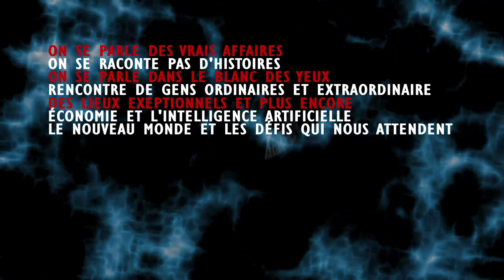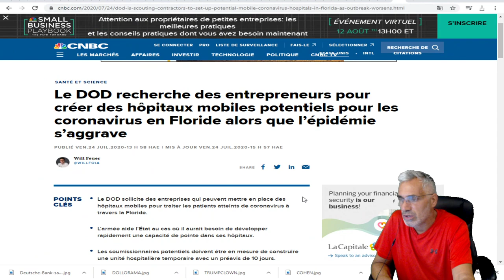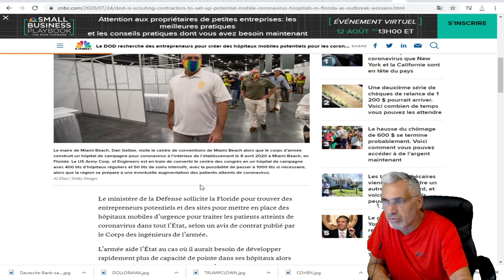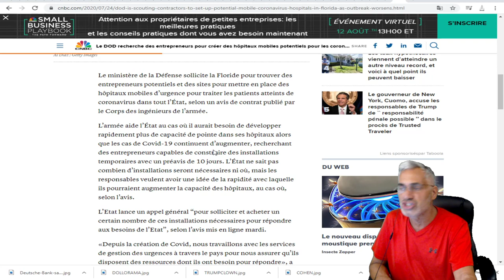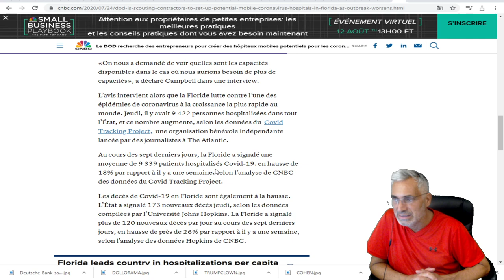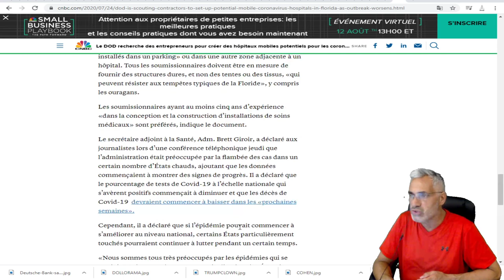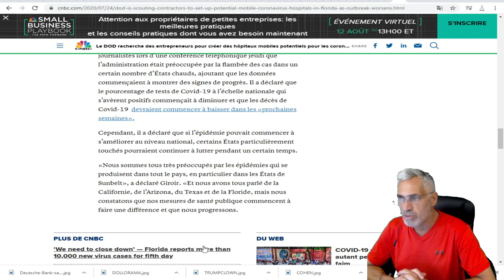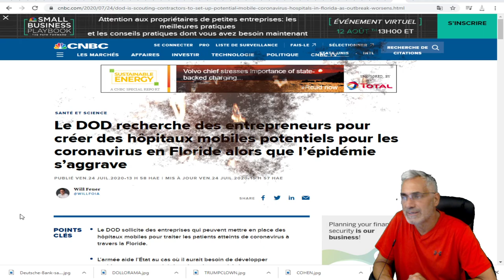LE PENTAGONE VEUT FAIRE CONSTRUIRE DES HOPITAUX MOBILES POUR LA FLORIDE;10 000 NOUVEAUX PAR JOUR.